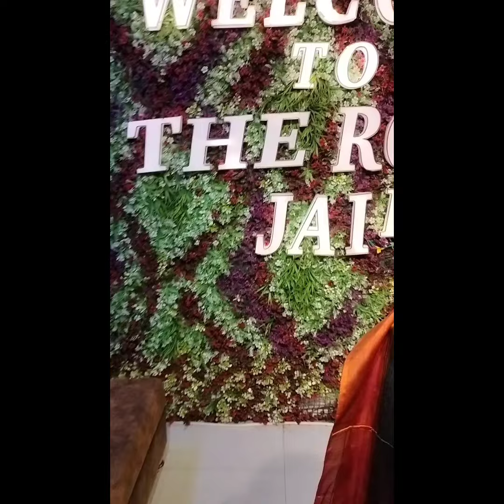vlog9 sasuma restaurant adayshorts enjoyed maa